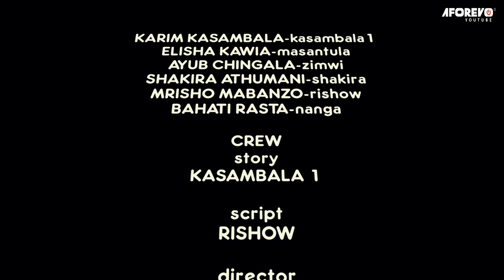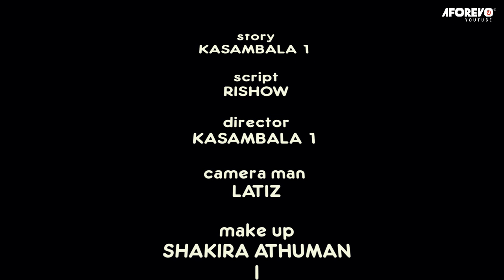Nanga | Latest Swahil Bongo Movie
Sinema ya kustaajabisha ambayo itakufundisha mengi kuhusu filamu ya Kitanzania, Rahma.

A Bongo Movie Starring: Amri Athuman, Lufingo Exaud, Happy Mlemba
Genre:  Urban\ Emotional Romance

Aforevo Title: Nanga